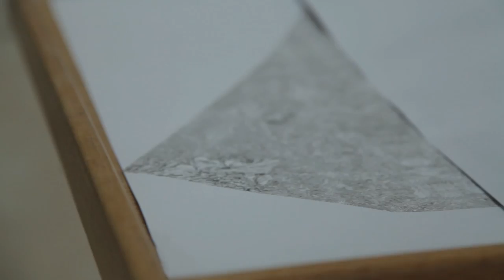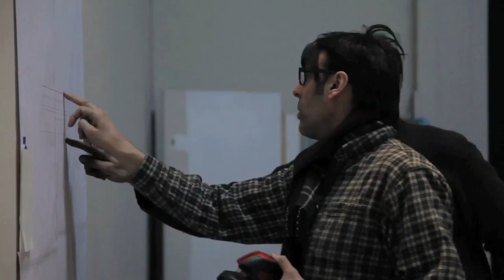Richard Wright im Theseustempel Wien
Richard Wright (*1960) ist für monumental dimensionierte, abstrakte Wandgemälde bekannt, die stets nur temporär existieren. Für die Ausstellungsreihe „Modern & Contemporary“ verwandelte der britische Künstler 2013 den Innenraum des klassizistischen Theseustempels im Wiener Volksgarten in ein Werk zeitgenössischer Kunst.

Richard Wright (born 1960) is known for his large-scale, abstract wall paintings, which usually only exist for the length of an exhibition. For the exhibition series "Modern & Contemporary" (2013) the British artist transformed the interior of the classical Theseus Temple in Vienna's Volksgarten into a work of contemporary art.